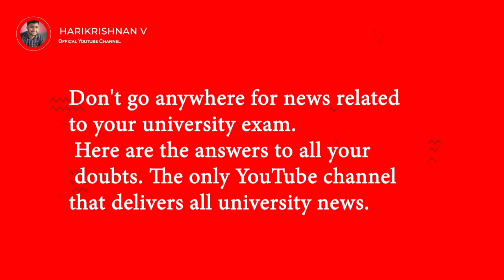Kerala, MG, Calicut, Kannur, KTU, KUHS , Cusat university Exam latest News today I Exam,Time table